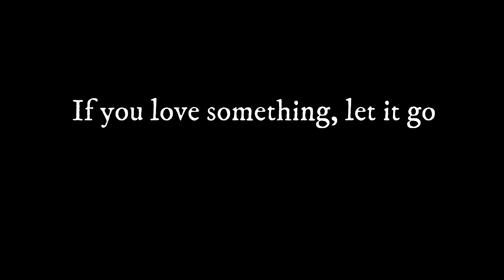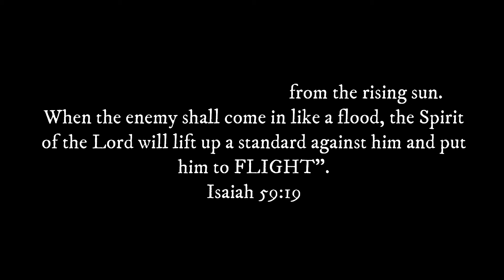Spoken Word Piece - Resurfacing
Hello! I've been away from YouTube for a while but I'm back... I think lol.

Anyway, I got the idea for this spoken word piece and video when I heard my friend, Regalo's Soundtrack called HYDE (That's the instrumental of the video). It gamme chills, but in a good way.